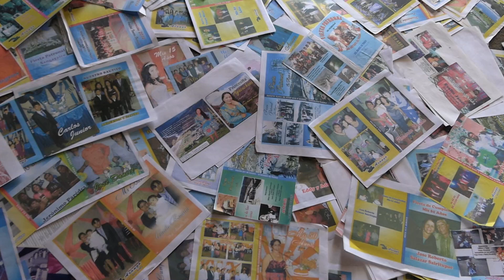Herranza 2022 Distrito de Capillas Sur Familia Bautista Auris